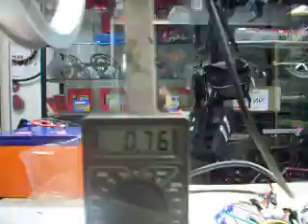48 вольт скорость = 53,5км/час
Тест на стенде мотор LUYUAN (без нагрузки) - компьютер настроен на скорость 26 дюймов.
На 48 вольт скорость = 53,5км/час / Ток (max) - 0,77 А
Velomastera.ru - продажа моторов.